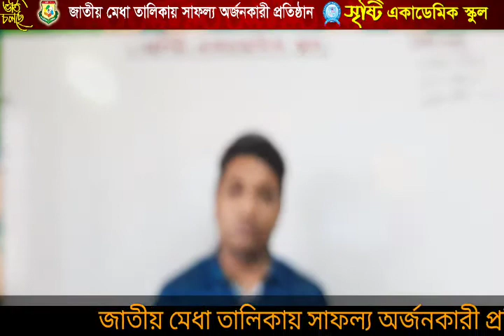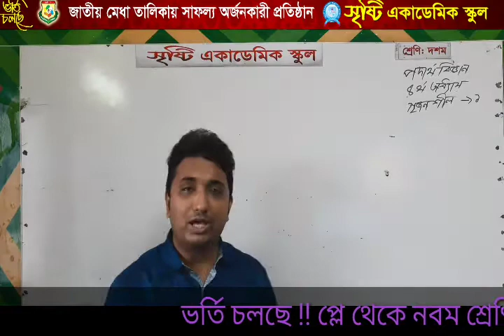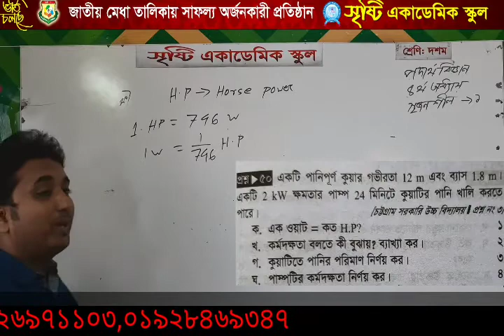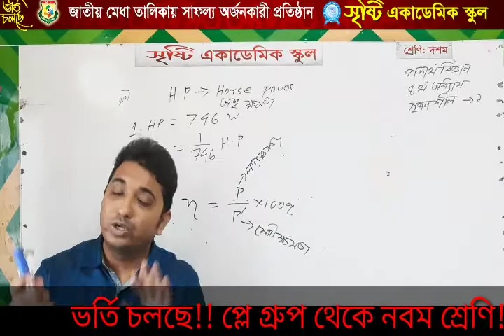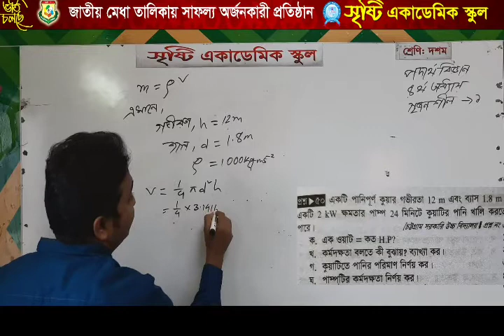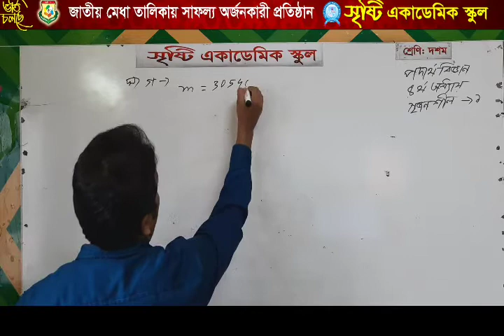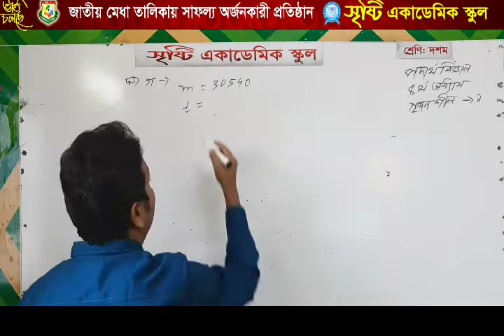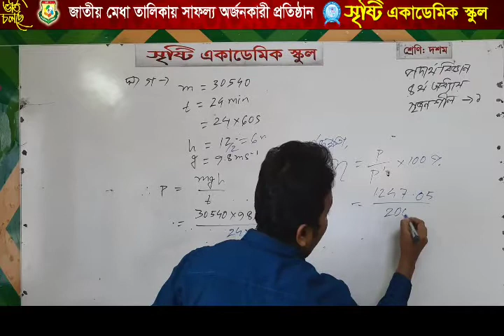লিটন রায়, নবম-দশম শ্রেণি, পদার্থবিজ্ঞান,৪র্থ অধ্যায়: সৃজনশীল-১.